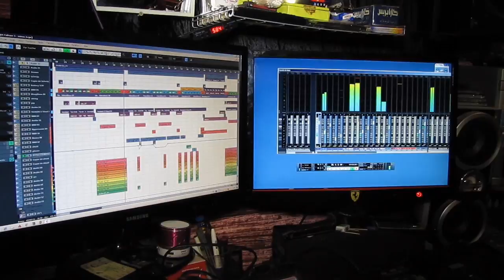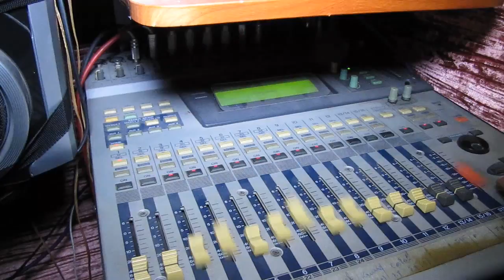لميمة لعواشر جات # simo bissat أروع أغنية عن الأم.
لمعرفة كل جديد يمكنكم الانضمام إلى قناتنا وشكرا.